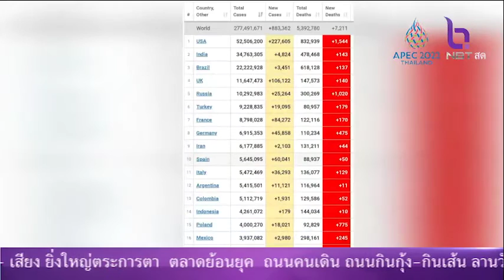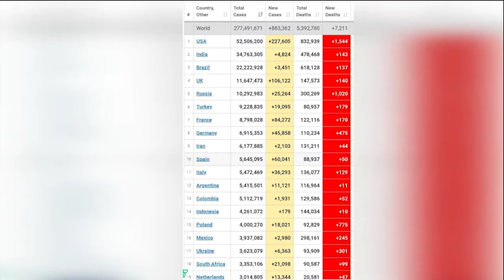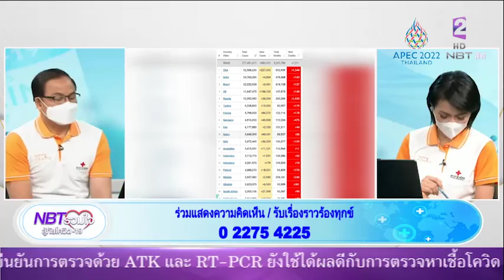สถานการณ์โควิดตัวเลขรอบโลก ประจำวัน 231264